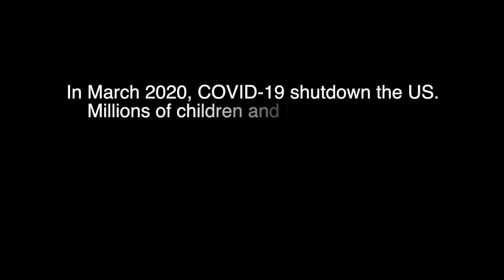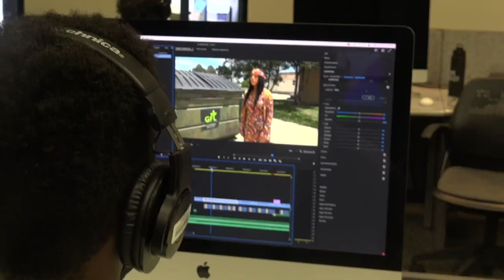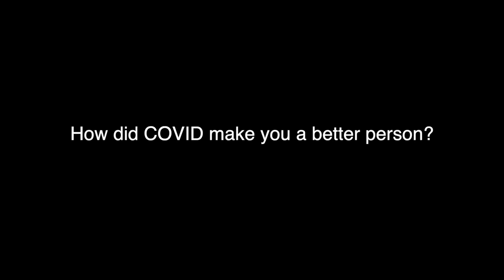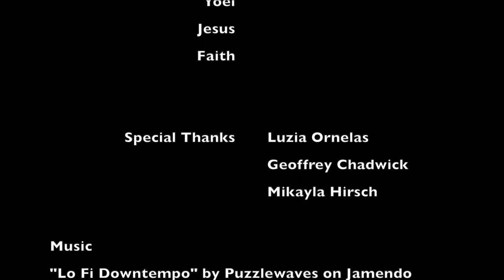edgar gonzales | covids impact | Film & Animation | Honorable Mention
Aurora West College Preparatory Academy